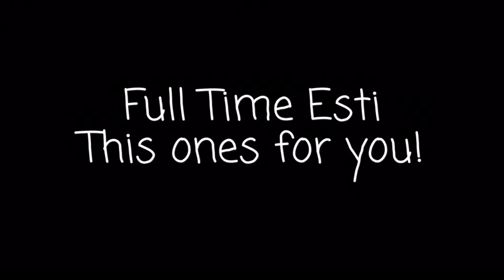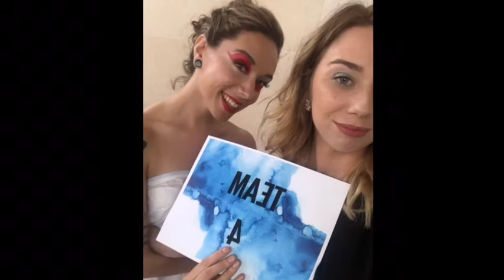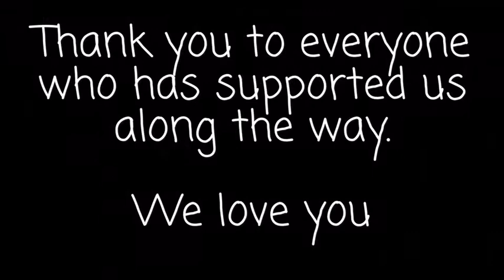Graduation Video: Esthiology Class of June '19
Congratulations to our Full Time Esthiology class on your graduation. Take a look back at their program and memories.